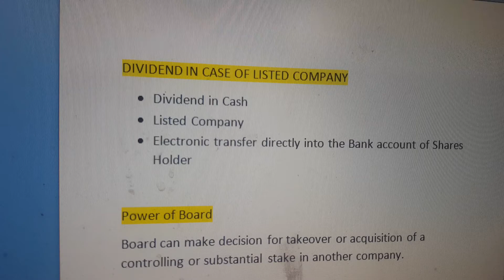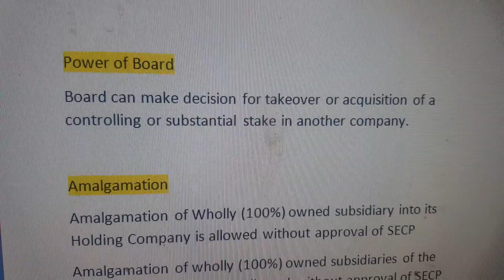Companies Act 2017 new Changes part 1